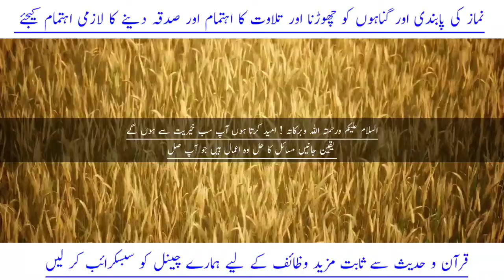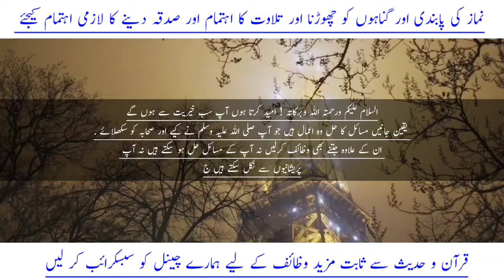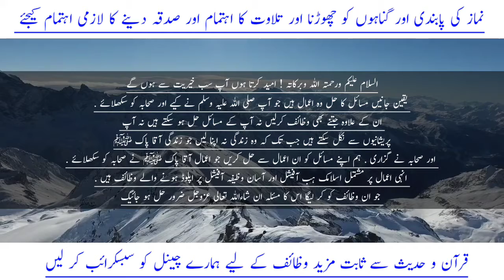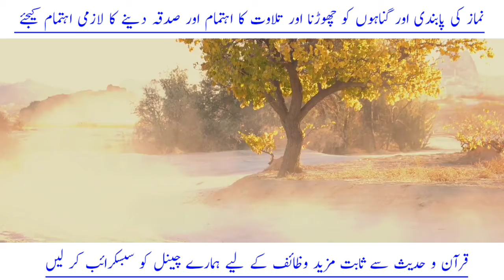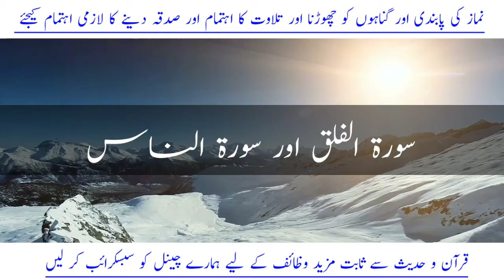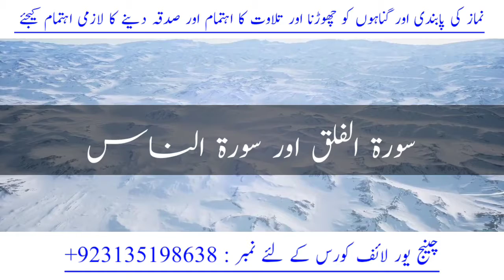3 Din Ka Wazifa | Ghaib K Khazany Khul Jayen Gy | Qarz Sy Nijat K Lie Wazifa | Aasan Wazifa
3 Din Ka Wazifa
Ghaib K Khazany Khul Jayen Gy
Qarz Sy Nijat K Lie Wazifa
Wazifa | Aasan Wazifa Official